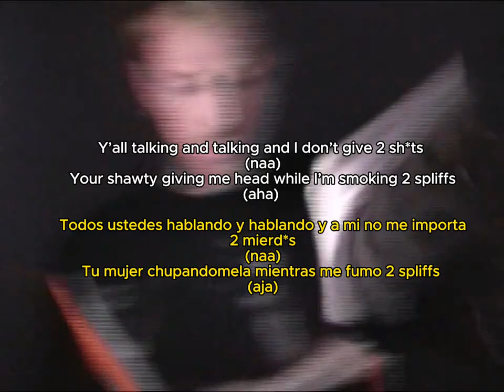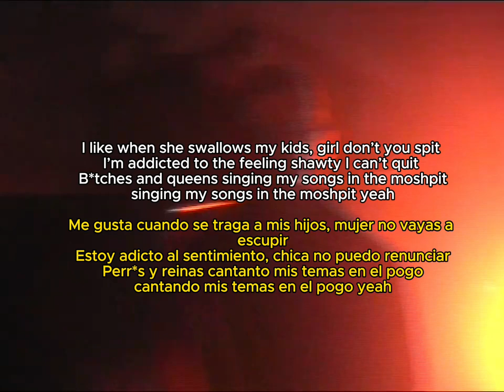AngelGhost - spliffs (Official Lyrical Video)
spliffs - AngelGhost
OUT NOW IN ALL PLATFORMS!!!